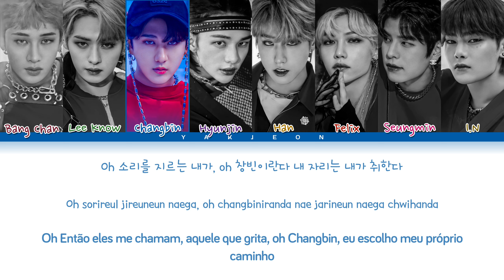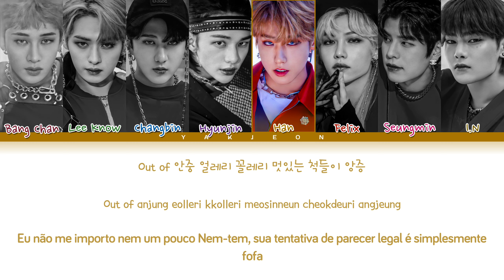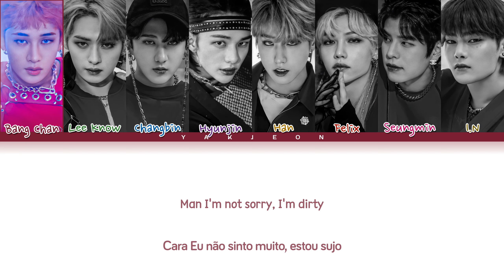Stray Kids 'Thunderous' Lyrics (스트레이키즈 소리꾼 가사) Tradução/Legendado (Color Coded Lyrics)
• Artista: Stray Kids 스트레이키즈
• Música♫: 소리꾼
• Album: NOEASY
• Lançamento: 21.08.23
• Tradução: Otávio
• ME ACOMPANHE:

Nenhuma violação de direitos autorais pretendida/Não reposte